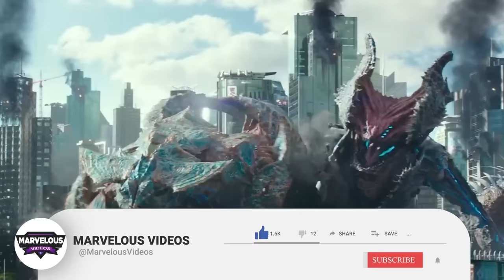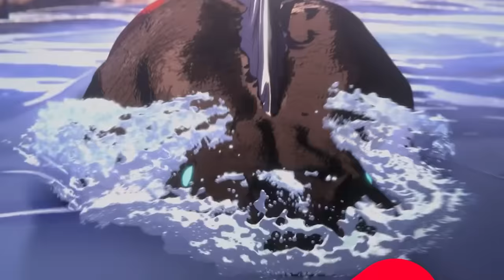50 (All) Giant And Monsterous Kaijus - Explored - Backstories And Powers!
50 (All) Giant And Monsterous Kaijus - Explored - Backstories And Powers!